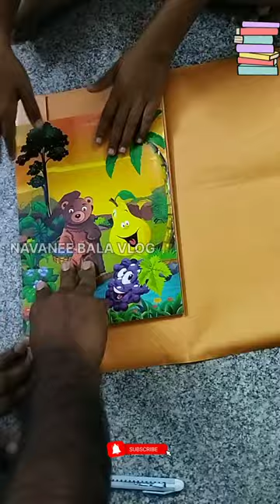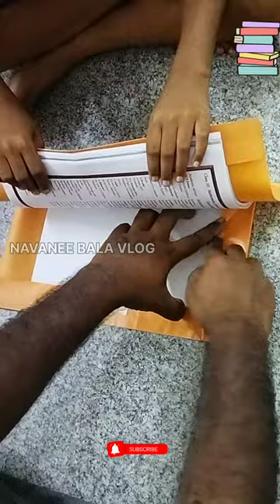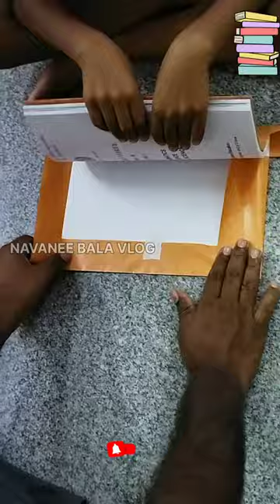BOOK WRAPPER BINDING P-III SCHOOL